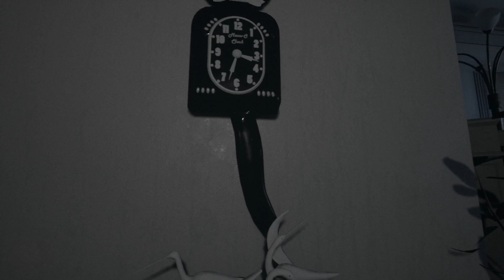Visage#1 Вероломный друг